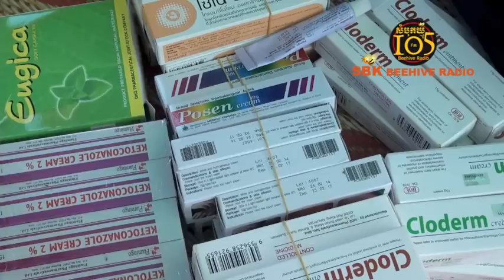ស.អ.ប ចែកថ្នាំពេទ្យជូនប្រជាពលរដ្ឋ នៅភូមិព្រៃសំបួរ ខេត្តតាកែវ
នៅថ្ងៃទី២៥ ខែធ្នូ ឆ្នាំ២០១៤ លោក ម៉ម សូណង់ដូ ប្រធានវិទ្យុសំបុកឃ្មុំ និងជាប្រធានសមាគមអ្នកប្រជាធិបតេយ្យ បានអញ្ជើញទៅសម្ភោធលើកស្លាកសមាគមអ្នកប្រជាធិបតេយ្យ ប្រចាំសាខាចំនួន ៤ កន្លែង ក្នុង ១ថ្ងៃ ក្នុងខេត្តតាកែវ គឺលើកស្លាក៖
កន្លែងទី ១. ប្រចាំឃុំអង្គរបុរី ស្ថិតក្នុងភូមិព្រៃសំបួរ ស្រុកអង្គរបុរី
កន្លែងទី ២. ប្រចាំឃុំពន្លៃ ស្ថិតក្នុងភូមិស្រម៉ុក ស្រុកអង្គរបុរី
កន្លែងទី ៣. ប្រចាំឃុំព្រៃផ្តៅ ស្ថិតក្នុងភូមិព្រៃផ្តៅ ស្រុកព្រៃកប្បាស
កន្លែងទី ៤. ប្រចាំឃុំចំប៉ា ស្ថិតក្នុងភូមិឫស្សីថ្មី ស្រុកព្រៃកប្បាស
ក្រោយពិធីសម្ភោធលើកស្លាកសមាគមអ្នកប្រជាធិប­តេយ្យ លោក ម៉ម សូណង់ដូ ក៏បាននាំយកថ្នាំពេទ្យ ដូចជា ថ្នាំបន្តក់ភ្នែក ថ្នាំរមាស់ ស្រែង និងឈឺចុកចាប់ ទៅចែកជូនប្រជាពលរដ្ឋមានជំងឺ ចែកសំលៀកបំពាក់ និងសៀវភៅផងដែរ៕